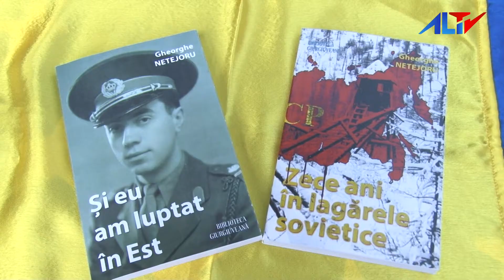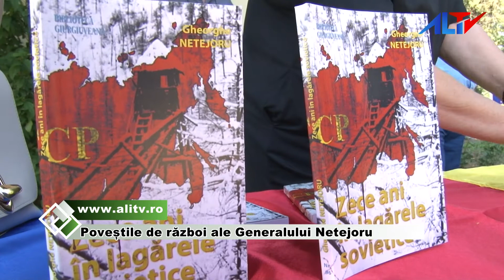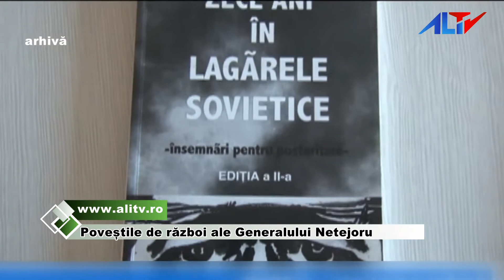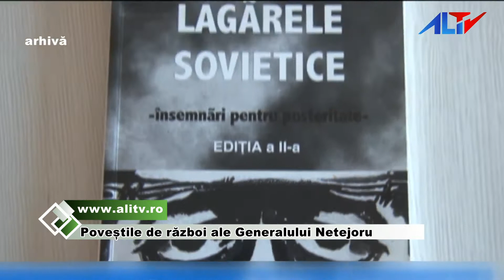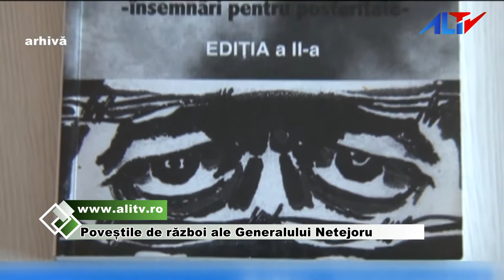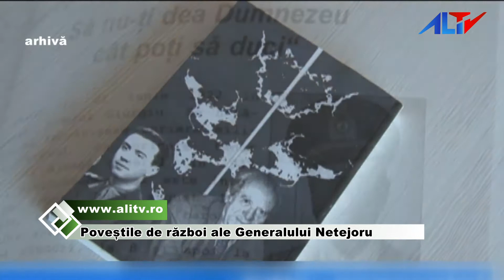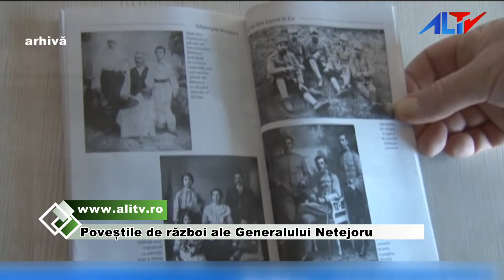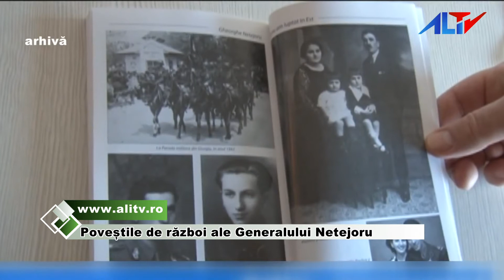Poveștile de război ale Generalului Netejoru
Născut în 1922 în comuna Băneasa din județul Giurgiu, Gheroghe Netejoru a avut o viață, așa cum putem vedea în filmele de război. De la lupta din Est, până la anii petrecuți în lagărele sovietice și până la clipa în care și-a revăzut iubirea, pe Paula Manolescu cea care avea să-i devină și soție și cea care l-a așteptat timp de zece ani să revină în viața ei. Toate acestea dar și multe altele sunt povestite de Gheorghe Netejoru în cele două cărți: „Și eu am luptat în Est” și „Zece ani în lagărele sovietice”.